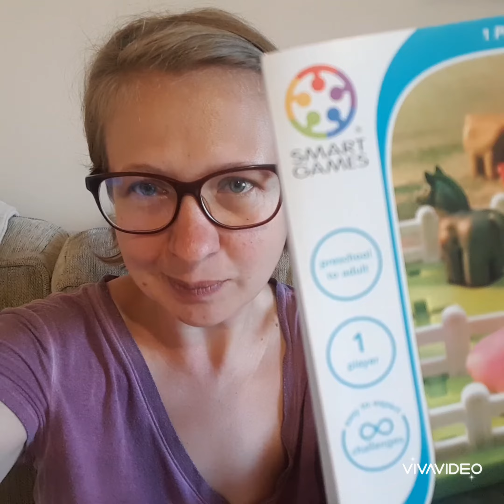Jocuri pentru copii si adulti 😉